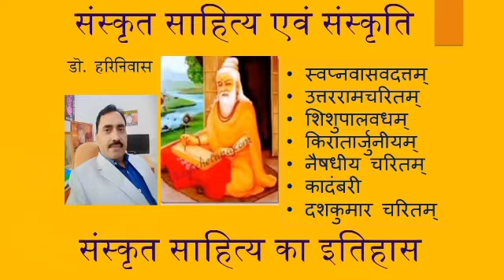अन्विताभिधानवाद एवं व्यंजना व्यापार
अभिहितान्वयवादी आकांक्षा योग्यता एवं सन्निधी के सहयोग से तात्पर्य अर्थ का स्वीकार मानते हैं जबकि अन्विताभिधानवादी आकांक्षा योग्यता सन्निधी को नहीं मानते हैं अतः वहां के व्यंजना की अनिवार्यता रहती